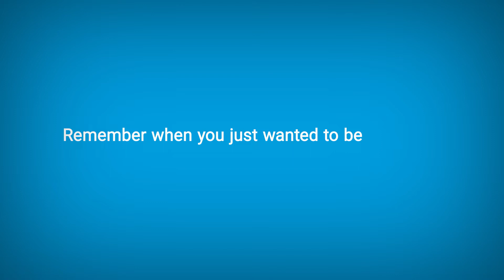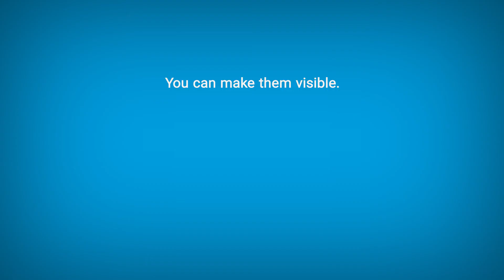iseeyou campaign video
Children who are neglected, abandoned, abused, orphaned or displaced are everywhere, but we don’t always see them. They are invisible. You can change that.